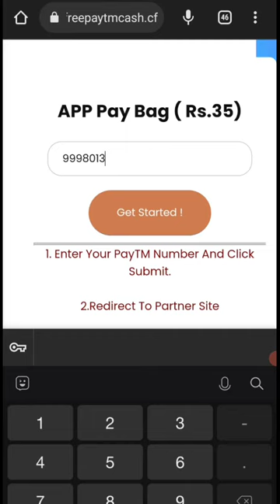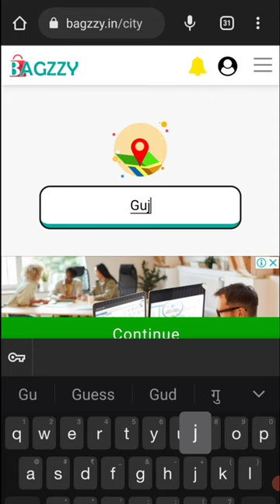🤑Today New Campaign Loot Offer 46₹+46₹+46₹ Instant Paytm Cash || Tasks💰Campaign BUG|| New Paytm app